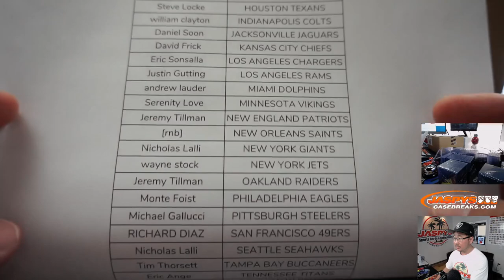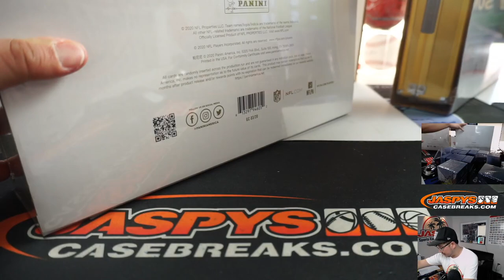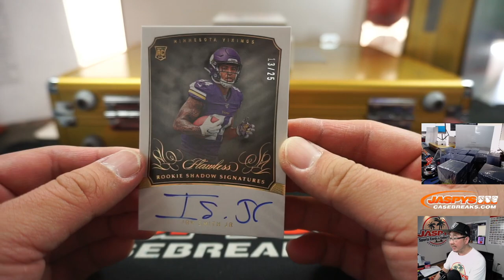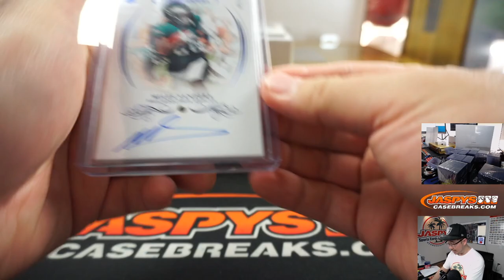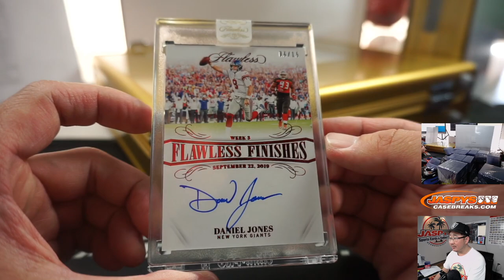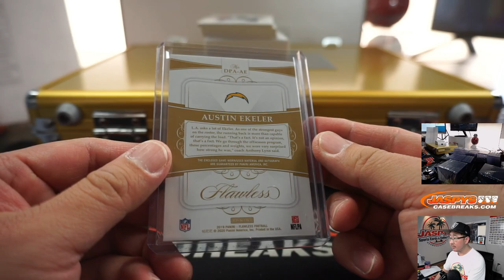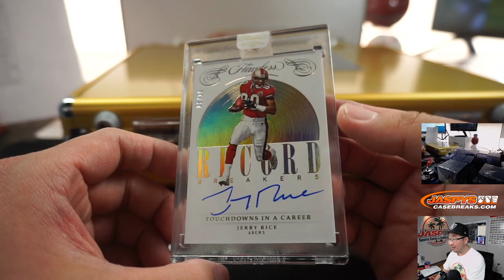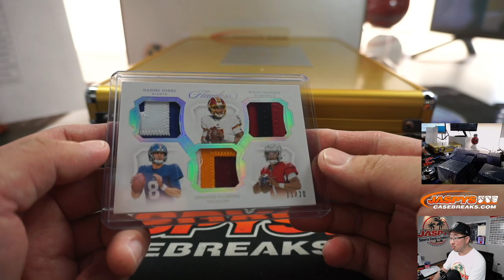W, 04.08.20 || 2Box PYT #8 || 2019 Panini Flawless Football (NFL)